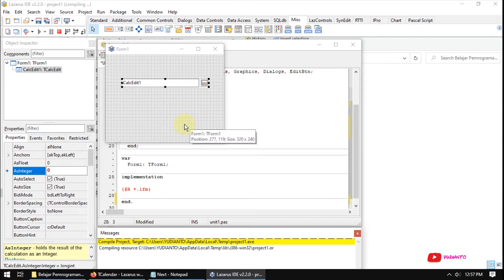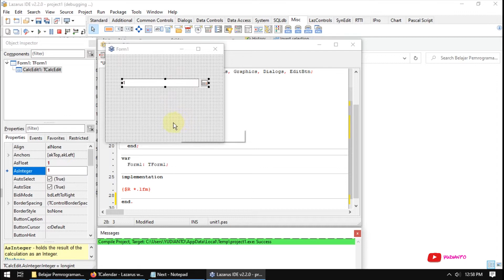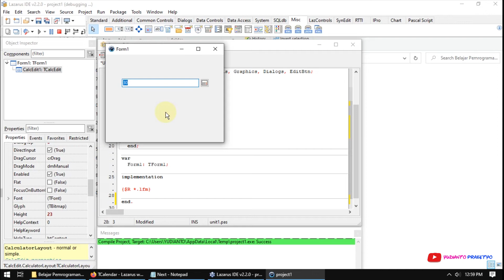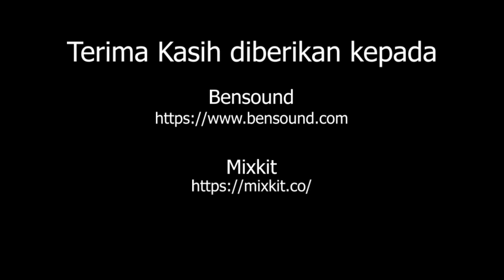Belajar Pemrograman Lazarus 91 CalcEdit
Video ini berisi pembelajaran program lazarus dengan komponen calcedit. Berikut ini adalah link source code =